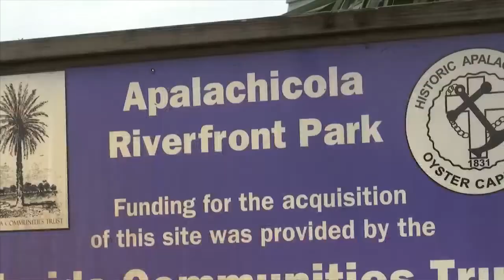Seafood Fest holds blessing of the fleet